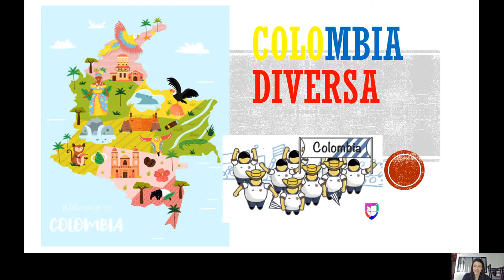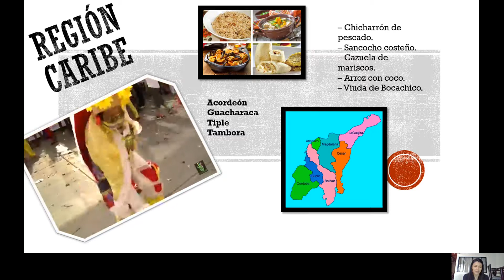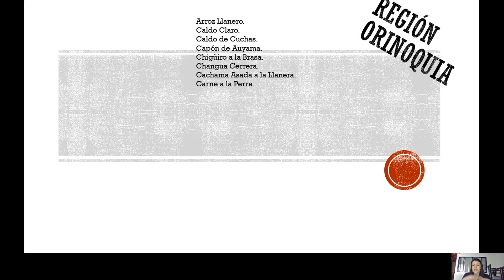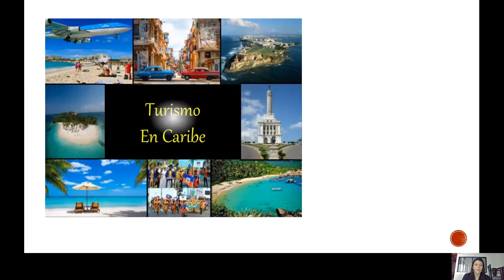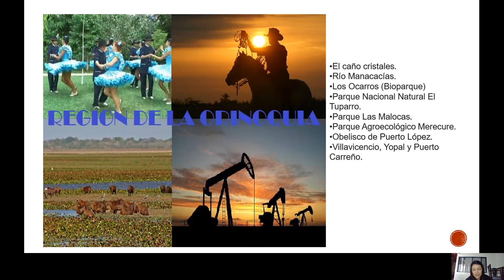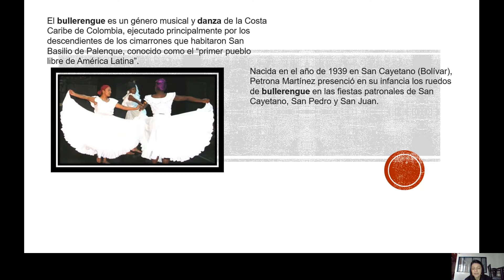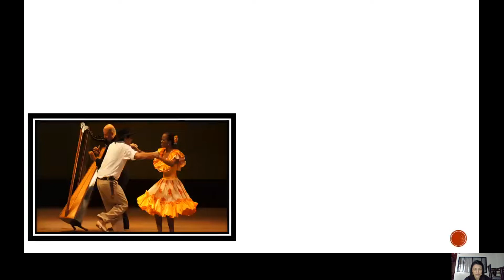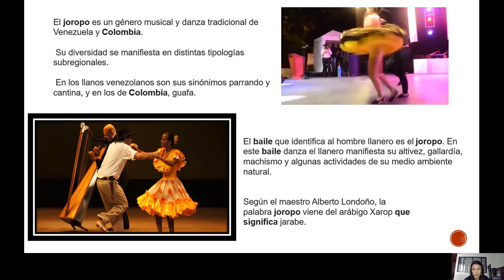2020 08 13 CLN IED VÍDEO DANZAS QUINTO